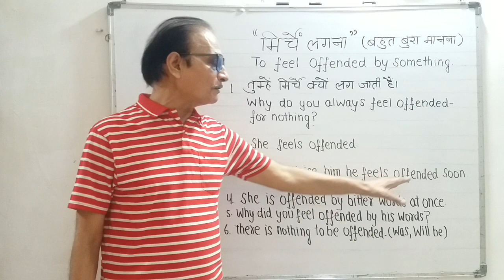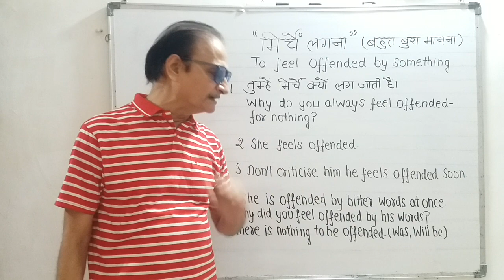"मिर्चें लगना" "तुम्हें बिना कारण मिर्चे क्यों लग जाती हैं ?"